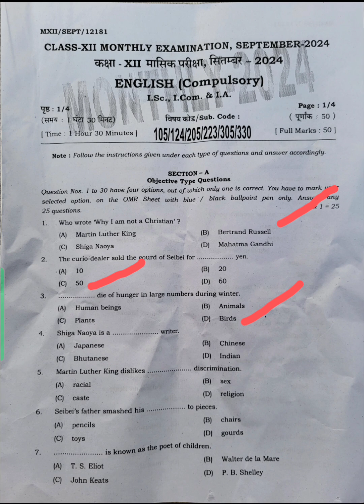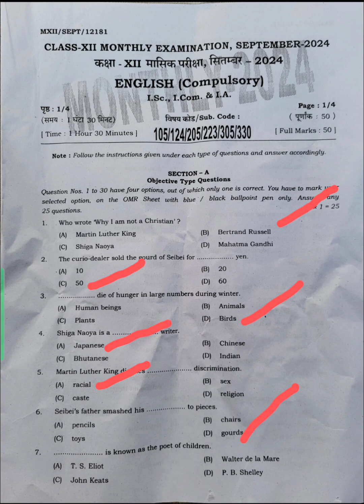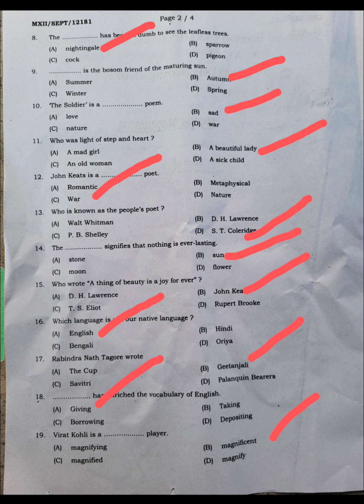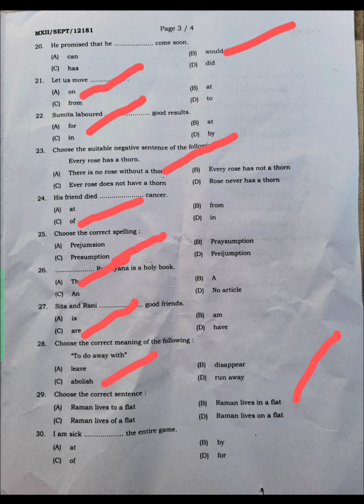BSEB CLASS 12TH ENGLISH MONTHLY EXAM SEP 2024 OBJECTIVE ANSWERS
BSEB CLASS 12TH ENGLISH MONTHLY EXAMINATION SEP 2024 ANSWERS IN DETAIL